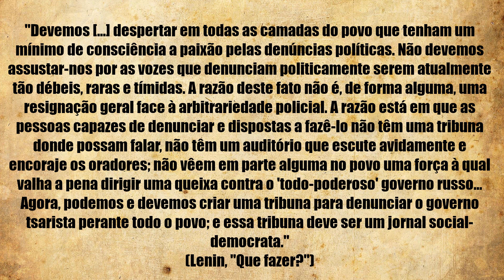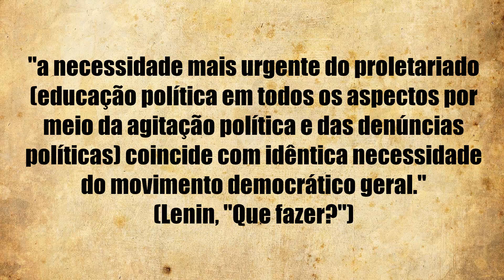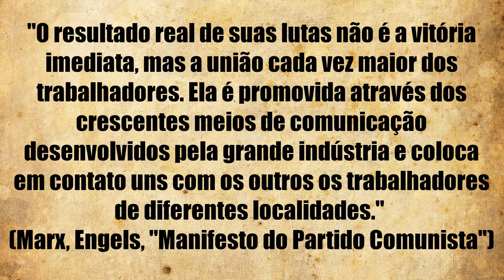Que fazer? Lênin nos ensina sobre comunicação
Em sua obra “Que fazer?” (1902), o revolucionário russo Vladimir Ilitch Lenin afirma a necessidade de se construir um jornal que sirva como organizador coletivo e tribuna de denúncias.

Tomando o espirito do texto, e não sua letra, entendemos que o principal aqui diz respeito a um eficiente trabalho de comunicação que seja capaz de alcançar milhões e dar voz a todo tipo de oposição ao sistema. Na época em que o texto foi redigido, não havia muito mais do que a imprensa escrita; hoje, no entanto, os meios de comunicação estão disponíveis a milhões de pessoas que podem criar e publicar conteúdo. Esta é a primeira lição que aprendemos de Lenin nesta série de vídeos: investir na comunicação como ferramenta de agitação, propaganda e organização.